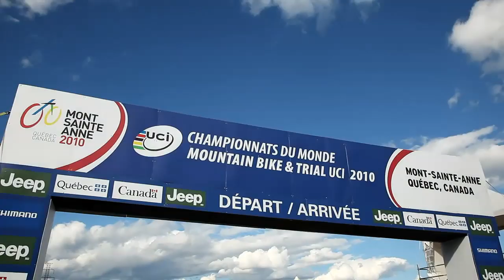2010 XC World Championships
In his first year out of U23 and into Elite Burry Stander puts in a medal worthy performance on a wet and sharp Monte St. Anne course on the Specialized Stumpjumper HT 29er!